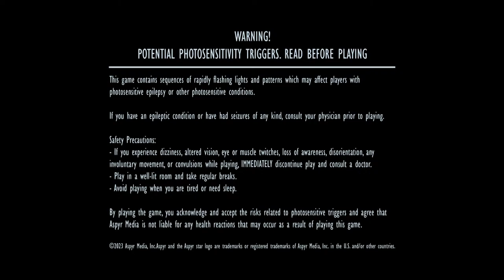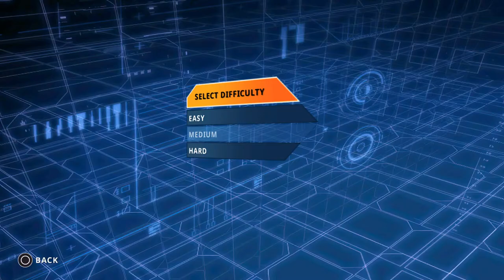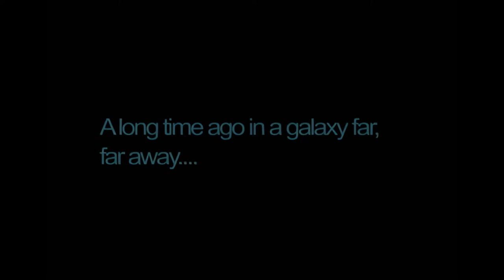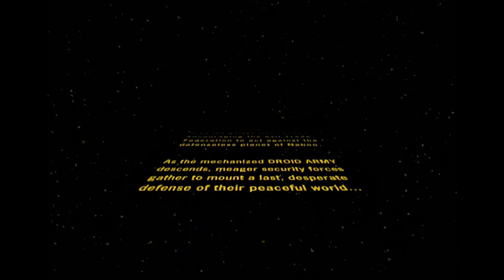STAR WARS Battlefront Classic Collection Upgrade Ps5 HELLSANGELS FOREVER FOREVER HELLSANGELS 🔥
Publisher Aspyr Media, Inc. PlayGigisWay 🔥 Hellfire 🔥